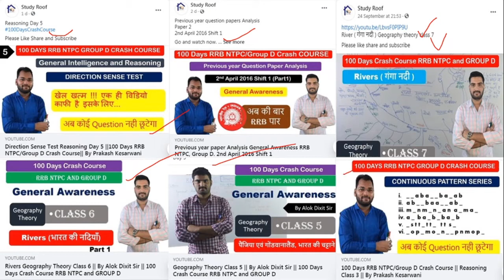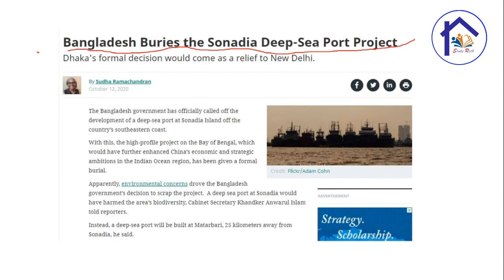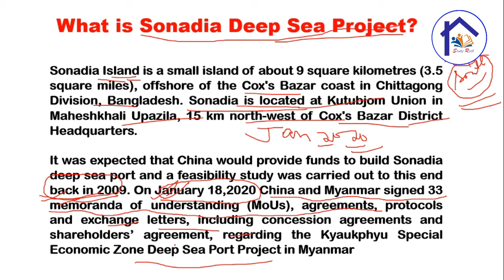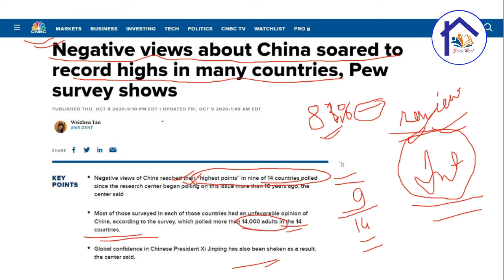Bangladesh Cancels China Funded Sonadia Port || India Diplomacy Power || By Alok Dixit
upsi
bihar si
delhi constable
delhi si